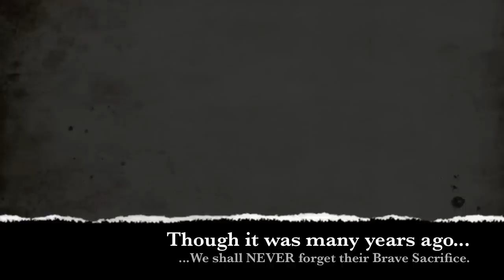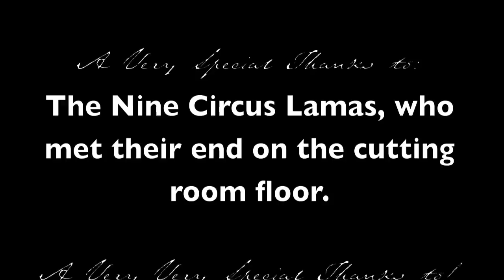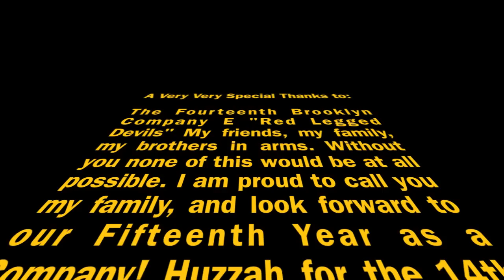2010 14th Brooklyn Holiday Film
Another Short film i put together for the 14th Brooklyn NYSM. All practice for their 15th Anniversary coming up... Interviews etc... Be sure to check back..